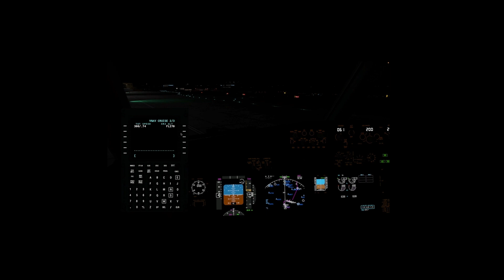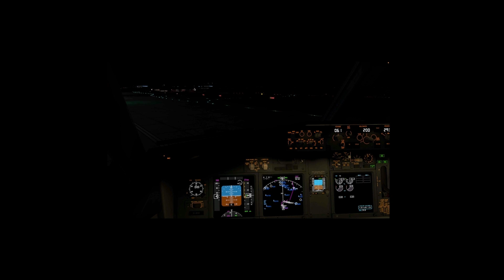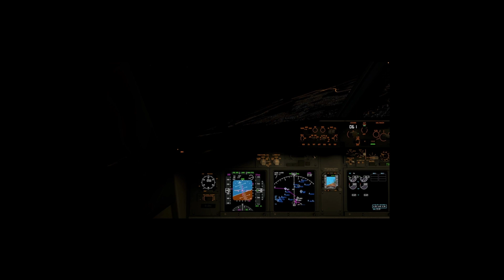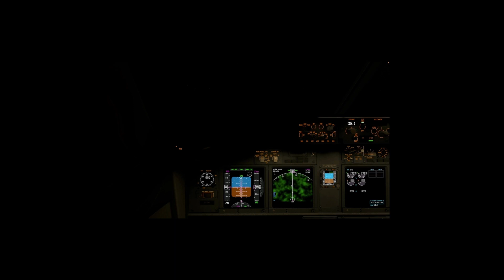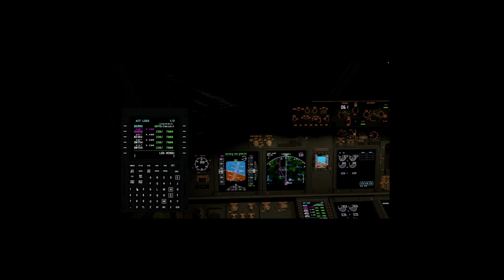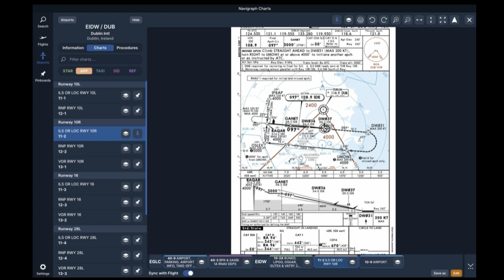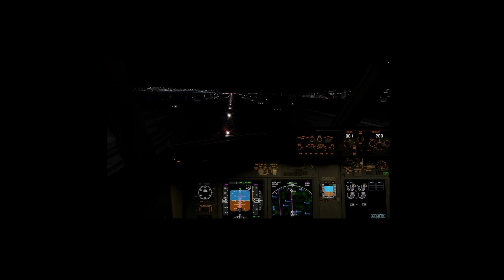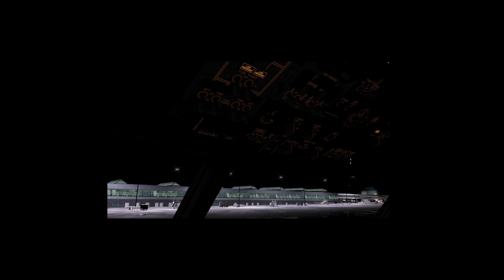EGLC - EIDW Final Video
Full flight from London City (EGLC) to Dublin Airport (EIDW) using Navigraph to plan the whole flight with its procedures in order to program the Flight Management Computer (FMC).